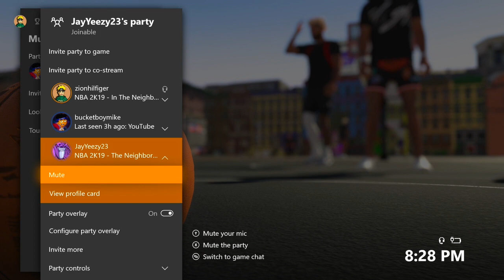7FT SHOT CREATOR!? NEW BEST STRETCH BIG BUILD!! + BEST JUMPSHOT ON 2K19!!